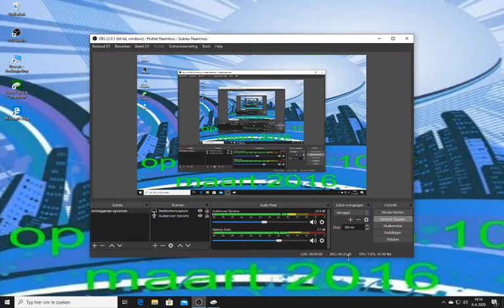minecraftsurvival#189 de trap